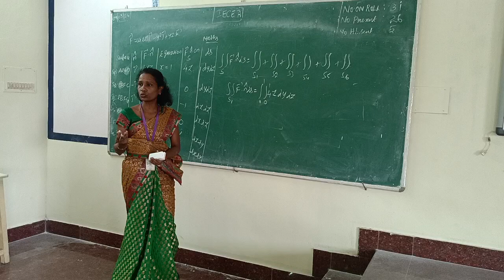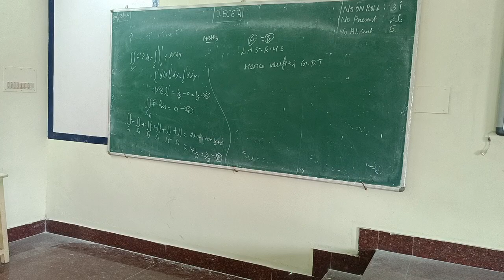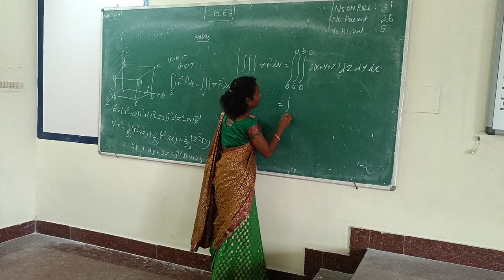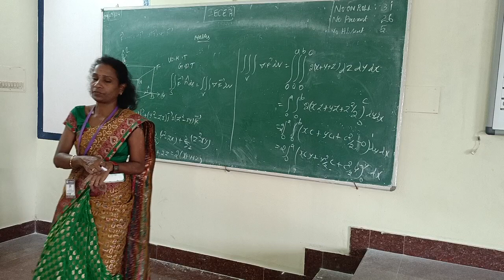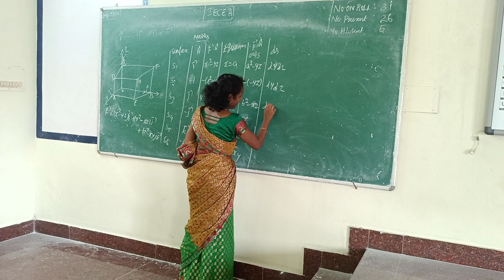I ECEA C&S UNIT II GREEN'S &G D T 9 3 24